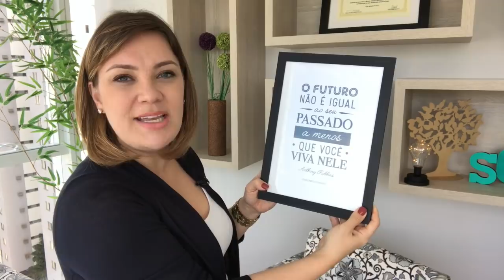Como adquirir autoestima - 7 hábitos que elevam a autoestima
Como ter a autoestima nas alturas? Como ter autoestima? Como elevar a auto estima? Como ter auto-estima alta? São muitas as perguntas e elas valem a pena ser respondidas, pois a auto-estima é muito importante na vida de uma pessoa!

Muitas pessoas buscam uma forma de como obter auto estima, de como adquirir autoestima... O fato é que existem alguns comportamentos que são chave para você ir melhorando a auto estima diariamente. E no vídeo de hoje eu falo sobre 7 hábitos que elevam a autoestima.
Você quer saber como melhorar a autoestima? Como construir a autoestima? Você quer saber dicas para melhorar a autoestima?
Se prepare, pois vou te mostrar quais são os hábitos que elevam a autoestima e que podem te levar a descobrir como superar insegurança.

Autoestima é um assunto que está em grande evidência e eu recebo muitos pedidos aqui em meu canal para fazer vídeos sobre auto estima.
A auto-estima é a base para todas as nossas relações. Auto estima é o valor que você mesmo se dá, autoestima é o quanto você se gosta!
Autoestima é um sentimento tranquilo, onde você não precisa diminuir ninguém para se sentir melhor.

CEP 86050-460